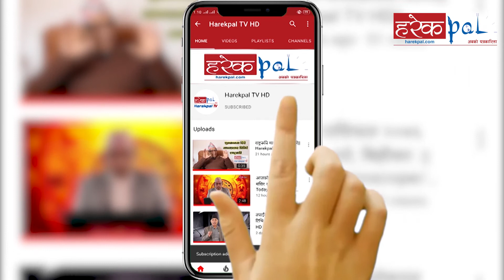नेपाली कांग्रेस सर्वदलीय बैठक रमेश लेखक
Host:-
Guest:-